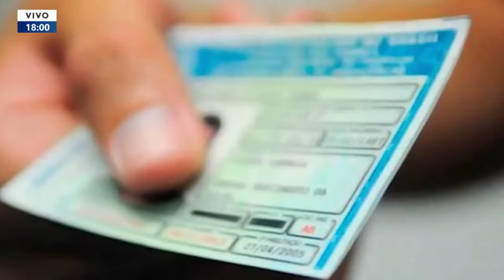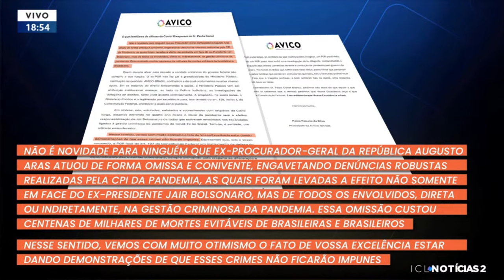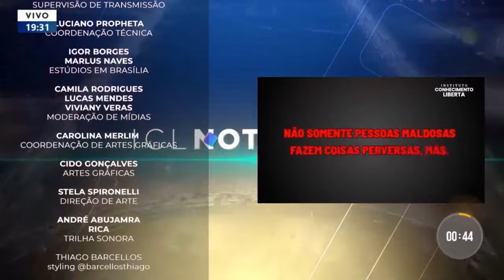ICL NOTÍCIAS 2 - 20/03/24 - JAIR RENAN BOLSONARO É DENUNCIADO POR SUSPEITA DE FRAUDAR DOCUMENTOS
O Ministério Público denunciou Jair Renan Bolsonaro por suspeita de fraudar documentos;

Ronnie Lessa, acusado de assassinar Marielle Franco, menciona o deputado federal Chiquinho Brazão em delação;

Senadores da CPI da Covid pedem à PGR a reabertura do inquérito que aponta crimes do ex-presidente.